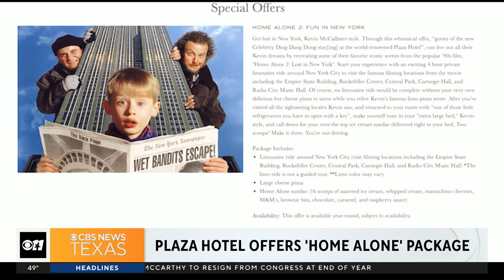The Plaza Hotel offers "Home Alone" package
The famous Plaza Hotel is offering a special package for guests who want to channel their inner Kevin McAllister from Home Alone. It starts with that famous four-hour private limousine ride around the Big Apple and you'll be able to see spots where the movie was shot.